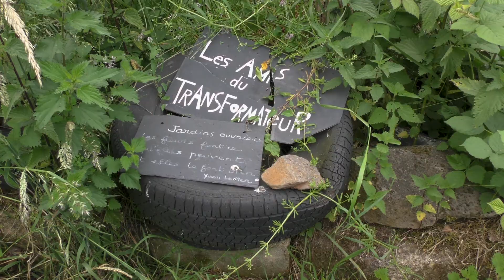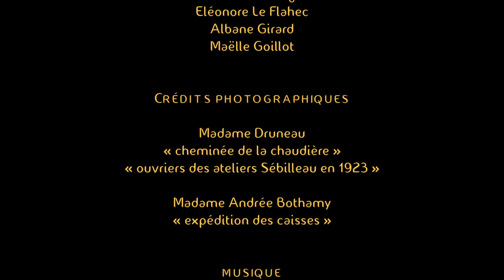Le transformateur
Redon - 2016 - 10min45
Un film de Jean-Claude Cogrel
Extrait de la série "Le bonheur en question"
A Saint-Nicolas-de-Redon, l'ancienne usine Sebilleau-Semes est devenue une vaste friche industrielle depuis 1991. L'association Les amis du Transformateur a pour vocation de rendre à la nature cet espace progressivement en inscrivant des nombreux ateliers et chantiers bénévoles. Elevage de vaches nantaises, aménagement de la dalle, jardin potager, apiculture.
Le temps d'un chantier partagé, les bénévoles nous livrent ce qu'ils viennent chercher dans ce projet collectif.